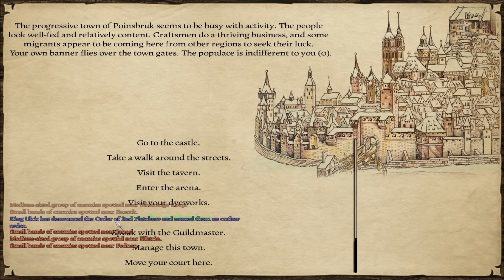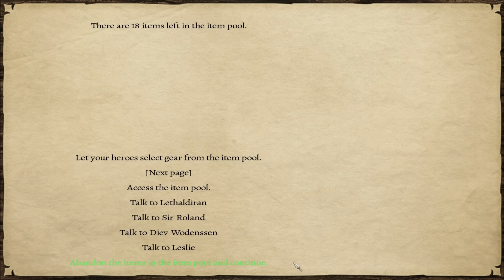Prophesy of Pendor Episode 53 End of the Empire!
In today's episode we aim to finish off the empire in one final siege against nearly a dozen lords and Marius Imperator! And then we head north to take back the lands that Ravenstern stole from us! Enjoy!